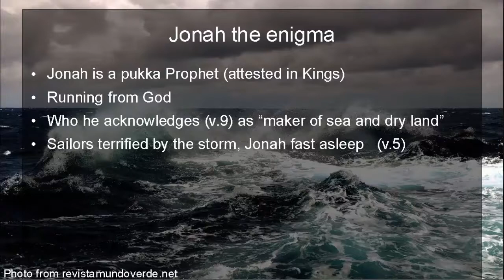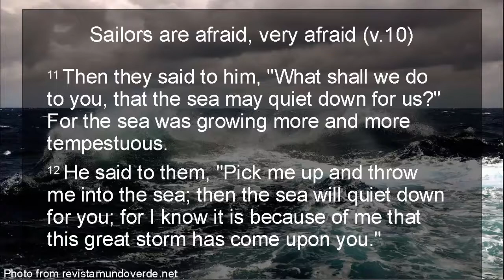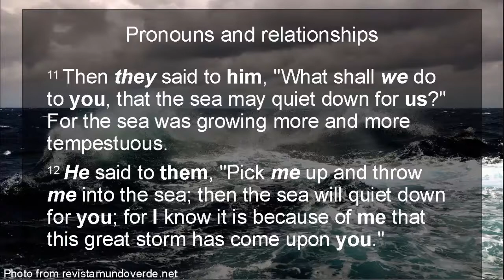Jonah 1:11-12 Underestimating Jonah?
The long-running series on Jonah reaches verses 11-12 of chapter 1. (At this rate the series will end sometime next decade, so maybe I need to speed ;)

We prefer our heroes to be clearly good and our villains to be all bad, both the Bible and real life are different though. Jonah the prophet is more of an enigma (at least at this stage of the book) than most!